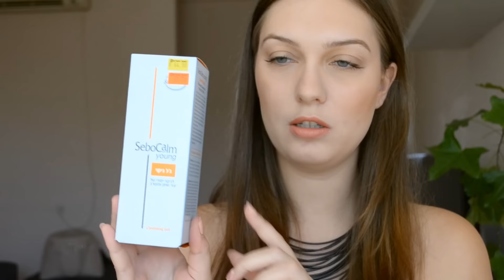קניות מהתקופה האחרונה: זואיבה, ג'ייד, אייל מקיאג' ועוד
מוצרים שציינתי בסרטון:
♥ ג'ל ניקוי של סבוקלם יאנג  לעור שמן
♥קרם לחות לפנים לעור שמן של סבוקלם יאנג
♥מסיר איפור לעיניים ולשפתיים של קרליין - הגירסה המיועדת לעור רגיש
♥ lavi-bel בניחוח   oil de- lamour
♥מברשת פנים של זואיבה מספר 110
♥petite eye blender 223 מברשת עיניים של זואיבה
♥322 brow line מברשת גבות של זואיבה
♥מסקרה של קיקו
♥Matte powder by ASTOR
♥ URBAN DECAY - setting spray for oil control

♥ קרם גוף של דולצ'ה גאבנה
♥סומק קרם של חברת ג'ייד - בגוון 70 peachy pink
♥ מארז החג של אייל מקיאג' שמכיל: מראה, שפתון בגוון hula hop, סומק בגוון Vogue ולק בגוון Ice cream

♥מה אני לובשת?♥
bb cream  של גרנייה בגוון light
ברונזר של ללין
קונסילר של LA GIRL בגוון פיור בג'
פודרת קונסילר של MINERALZ בגוון HALO
פודרת RIMMEL STAY MATTE בגוון שקוף
מסקרה של אסנס הורודה  I love extreme
שפתון של אייל מקיאג' בגוון GINGER
שרשרת מTOP 10
גופייה פשוטה בגוון ירוק בהיר  - סורי שכחתי איפה רכשתי אותה

בואו לעקוב אחרי בעוד מקומות!!

♥עמוד הפייסבוק של הבלוג והYou tube - בואו ועשו לי LIKE♥

♥הסנאפ-צ'ט♥
marinamultach

גילוי נאות:
מוצרים אשר מסומנים בכוכבית התקבלו לסקירה מהחברות. למרות זאת הדעה שלי כנה לחלוטין, הסרטון לא ממומן והדעות שלי כנות לחלוטין ושייכות לי. הנאמנות שלי לקוראות ולצופות שלי היא 100%!